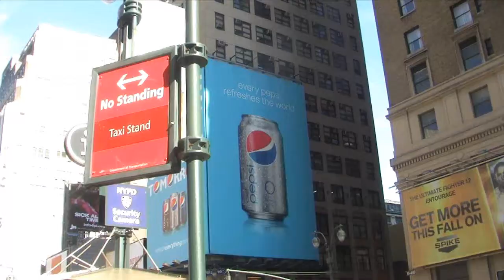Creative Commons Madison Square Garden, Hotel Pennsylvania, Midtown Manhattan Traffic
Madison Square Garden is one of the most historic venues for sports and music in the world. It is the home of the New York Knicks which are expected to compete for a title for the first time in a long while following the additions of Carmelo Anthony, Amare Stoudemire, and most recently Tyson Chandler.